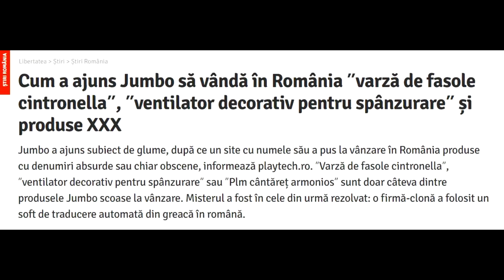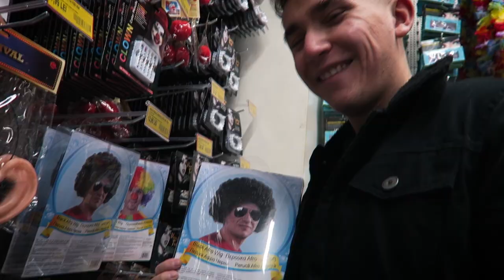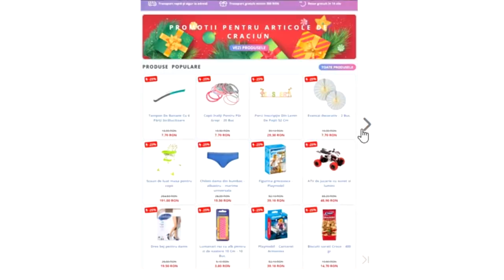CARE E FAZA CU JUMBO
Si uite asa am trecut eu pe la Jumbo, sa vad cum sta treaba defapt :)

.{OYO }. { OYO}.
.{. }. 💖Alpaca is Love, Alpaca is Life💖. {. }.
.{. }o. o{. }.
Brawl Stars - Gameplay Walkthrough Part 1 - Shelly: Gem Grab (iOS, Android)